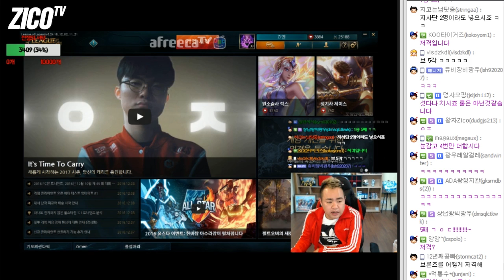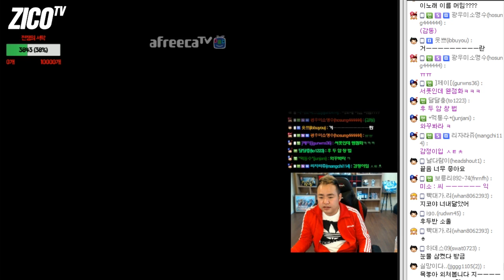고향가는 길?! 브론즈역으로 커맨더지코 LOL시즌7 배치고사 2부